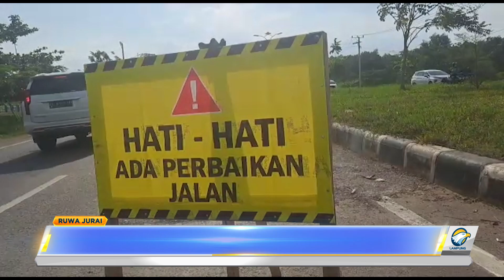Jalan Bergelombang Depan Itera Mulai Diperbaiki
Jalan bergelombang tepatnya di Jalan Ryacudu depan kampus Itera mulai diperbaiki. Rencananya perbaikan ini akan dilakukan di sepanjang Jalan Ryacudu.